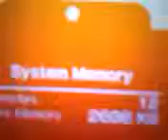Bubbles waving animation test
Bubbles waving with Chris brown music Playing